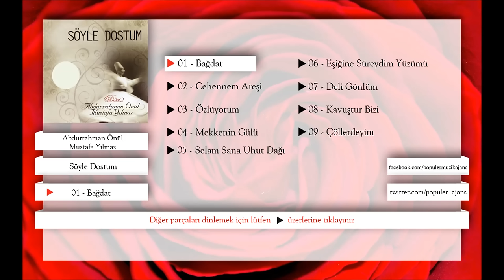Abdurrahman Önül - Mustafa Yılmaz - Bağdat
Eser Adı: Bağdat
Albüm Adı: Düet 2 - Söyle Dostum
Okuyan: Abdurrahman Önül - Mustafa Yılmaz
Yapım: Popüler Ajans